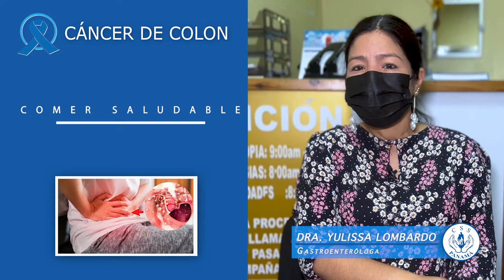Tenacidad y valor ante la enfermedad.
El optimismo, deseos de seguir adelante y la fe en todo momento, marcaron el camino de Campo Elías, un panameño nacido en Colombia, pero con más de 30 años en el istmo, desde aquel diciembre de 2019, cuando en Colombia -tierra de sus padres y familiares- le detectaron cáncer de colon.

Pese a este diagnóstico, nunca desfalleció, su personalidad de fiestero no la perdió y se dispuso a su retorno al país e iniciar los tratamientos médicos, los cuales siguió el pie de la letra.

Conocido en el periodismo por su pluma certera a la hora de escribir sobre el deporte de sus pasiones, el fútbol, así mismo lo hizo para enfrentar esta dura batalla.

«Luego de iniciar el tratamiento, llegó la pandemia del coronavirus, pero no dejé de asistir al Hospital Oncológico, donde a diario seguían y siguen ateniendo a muchos que requieren atención por esta enfermedad», recuerda Campo, quien no duda en resaltar ese trabajo tan humano que brinda el equipo de esta instalación.

Además, esta situación le dejó una enseñanza valiosa: «La enfermedad me hizo darle más valor a la vida disfrutando de cada día como si fuera el último».